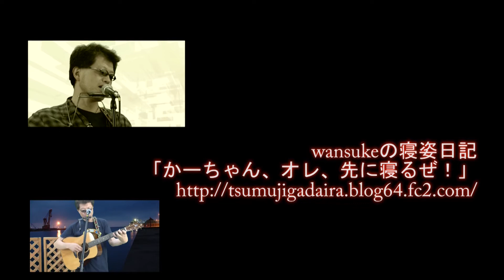161th: K介のSongs＆Dogs週末はミュージシャン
♪夕暮れ（曲：アグネス松本）
♪サービストーク
♪君に会いに来たんだよ
撮影協力

＊盛岡ビートルズ
＊TOMI O CAFE